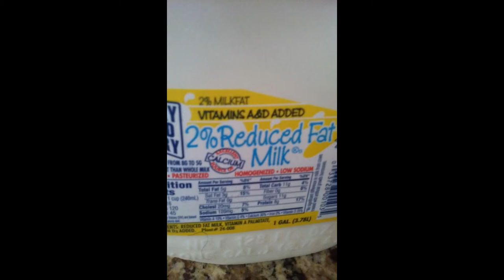Golden Milk Recipe_For Anxiety